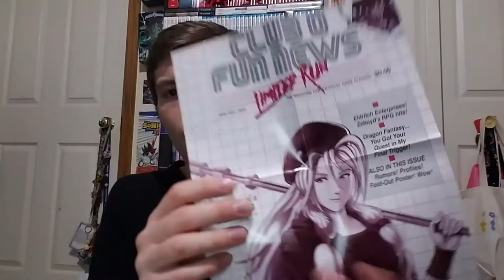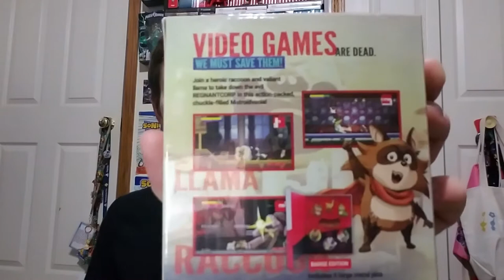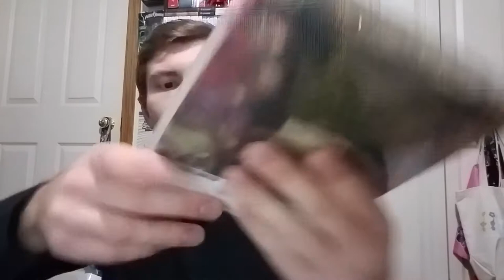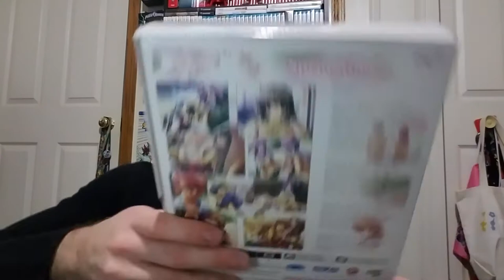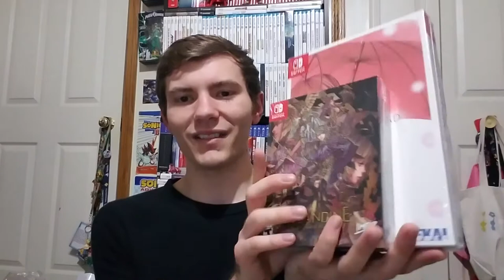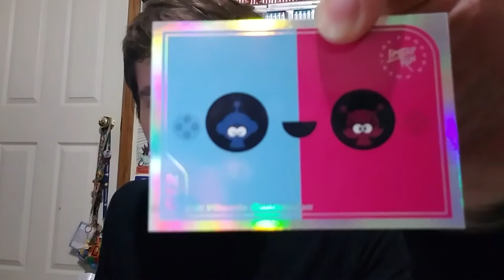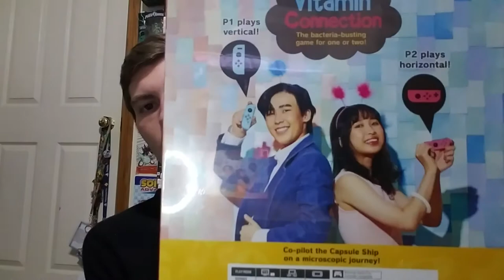Limited Run Games Pick Ups #4 Already!??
Some packages arrived from Limited Run Games all in the same week. Very unexpected, let's see what we got!